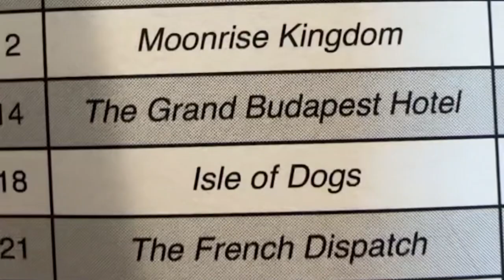Ep. 1 - Wes Anderson: An Overview (w/ Jacob Phillips)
Wes Anderson has an incredibly unique voice in the filmmaking world. In this first episode of our series Wes, we do an overview of his life and look at the techniques and themes that define his filmography as a whole. Then we discuss Beau is Afraid and The Super Mario Bros. Movie in the movie news segment. Finally, we do a draft of movie decades and share our recommendations of the week.

Timestamps:

Intro (00:38)

Wes Anderson Overview (13:05)

Movie News (01:21:58)

Movie Draft (01:27:32)

Recommendations of the Week (01:54:36)

Leave a voicemail from the button on the right side of the screen on our

Join The Establishing Shot Family for early, ad-free episodes, bonus content, and access to our Discord server where we talk movies all the time

Guest Info:

Jacob Phillips